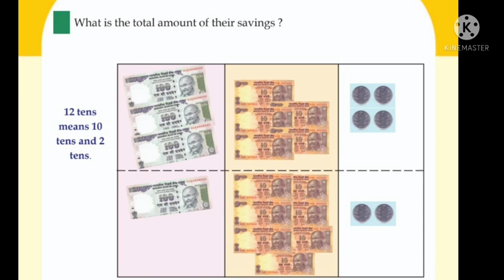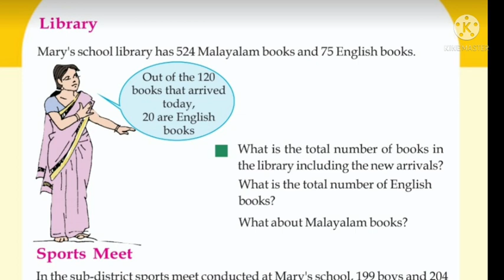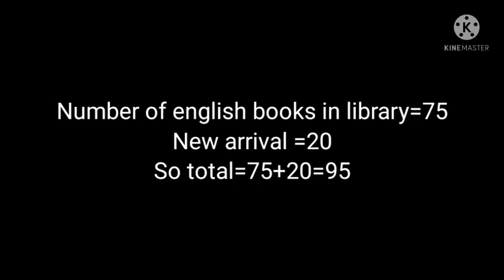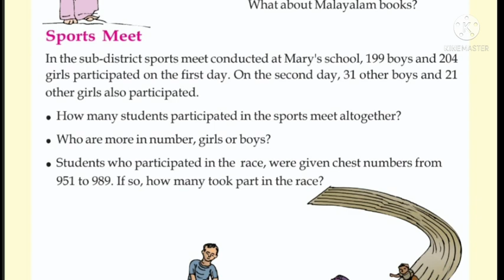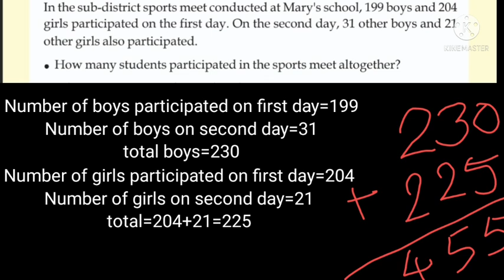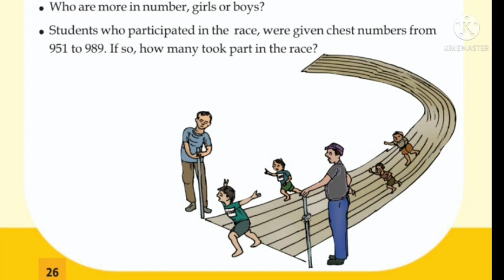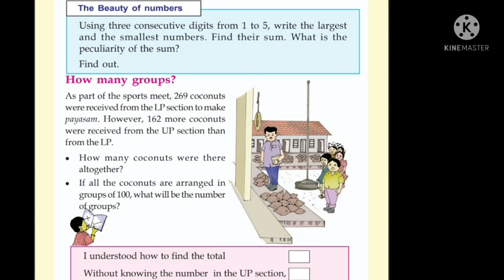Kerala Syllabus Class 3 Maths Unit 2 "WE CAN ADD" Part 2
explained in detail in malayalam